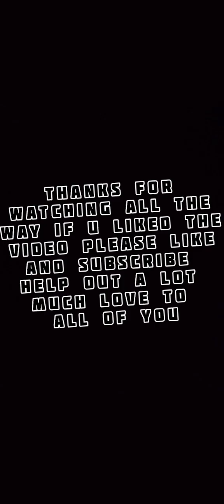pokemon go GBL using a 100%iv excadrill